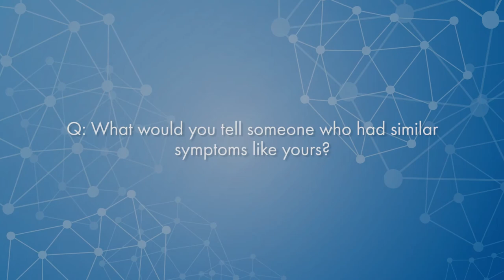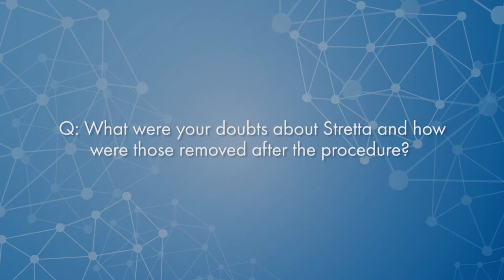StrettaDoc | Allison's Testimonial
Allison had the stretta procedure done and he has a great story to tell!